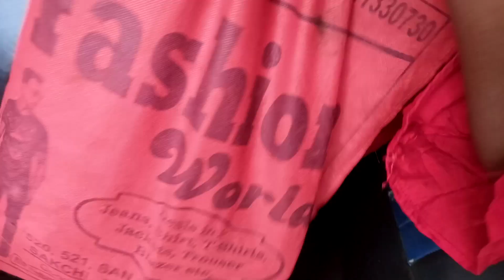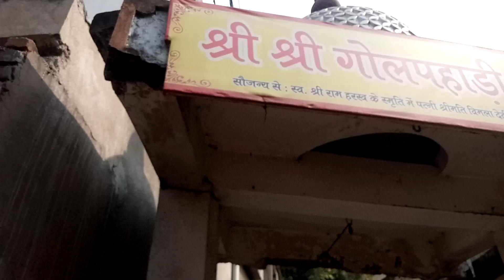आज सालगिरह 🎉🌹में मंदिर गए जीत और आरोही के साथ❣️😊 ll DIKSHAA KUNWAR ll DK91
आज जीत के मम्मी पापा का एनिवर्सरी है हमलोग सब गोलपहाड़ी मंदिर गए।मंदिर में अभूत भपर अच्छा लगा।